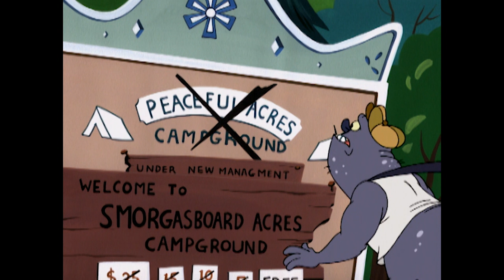Campeão de sinuca! | Pica-Pau | Desenhos animados para crianças | WildBrain em Português